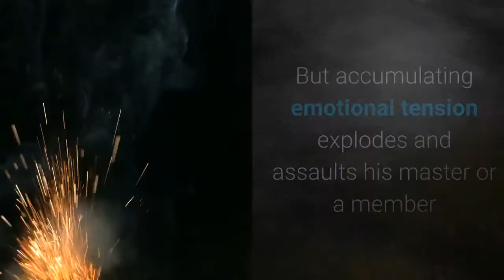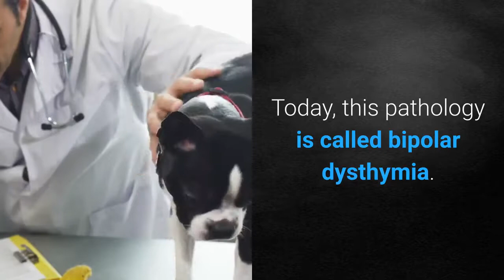Dog behavior disorders Aggressive dog: Idiopathic aggressiveness or rabies syndrome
The definition of idiopathic aggressiveness or rabies syndrome:

Some researchers believe that the causes of this behavioral pathology that is the idiopathic aggressiveness or rabies syndrome are a genetic predisposition or an inflammatory process of the brain, but nothing has proven. Others think, on the contrary, that this type of aggression is nothing more than an exacerbated form of social aggression.

The dog, after a period when he has behaved normally, but accumulating emotional tension, explodes and assaults his master or a member of the family.

The most affected breeds are the:

Cocker Spaniel.
The Mastiff of the Pyrenees.
The English Bull Terrier.

Isolated cases have been observed in:

Lhasa Apso.
Westie.
Yorkshire Terrier.

But the incidence is important of this pathology in the Dobermann, the German Shepherd, the Bernese Mountain Dog, and the Bouvier des Flandres. Idiopathic aggression appears suddenly and for no apparent reason. It manifests itself in a very violent way, and the dog behaves normally between one crisis and the other.

Recent studies seem to support the hypothesis that such behavior is attributable to brain damage, particularly to congenital or acquired hydrocephalic, and to familial predisposition rather than race. Today, this pathology is called bipolar dysthymia.

What attitude to adopt?
Given the seriousness of this behavioral disorder, it is strongly discouraged to attempt therapy without first consulting a specialist. Unfortunately, most of the time, euthanasia is the only solution.